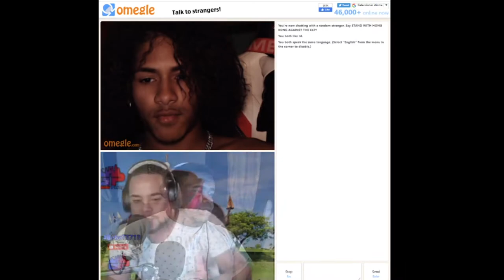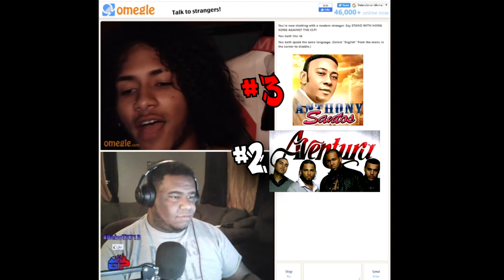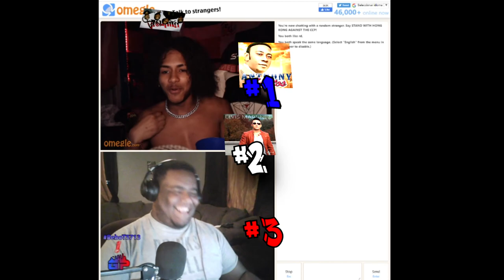Entrevisa epica urbana Omegle tiktok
Integrate a nuestra comunidad de jugadores con destrezas un tanto anormales y vive con nosotros horas de diversion y entretenimiento jugando varios títulos